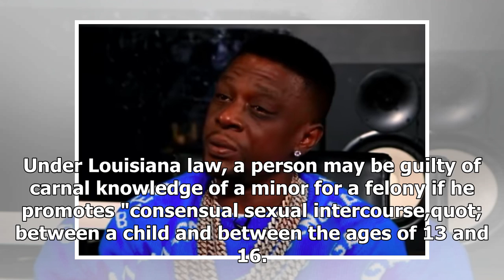Boosie: I made an adult woman have sex with my 12 year old son!